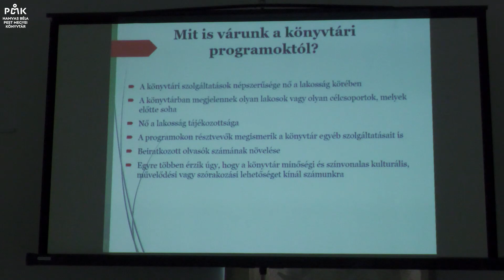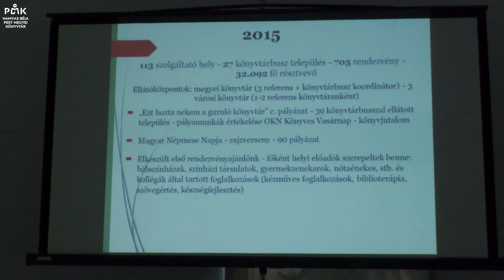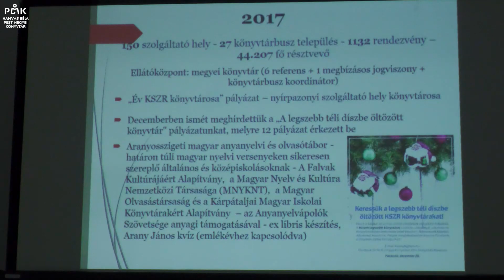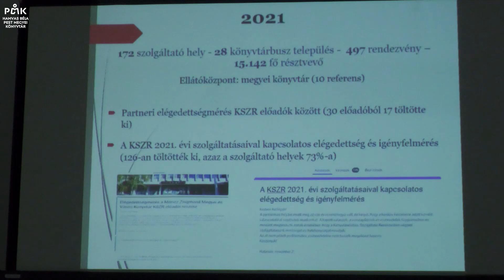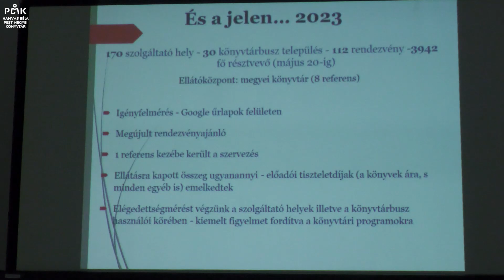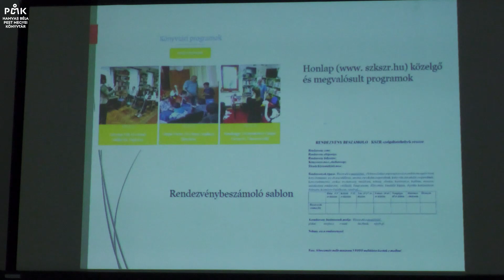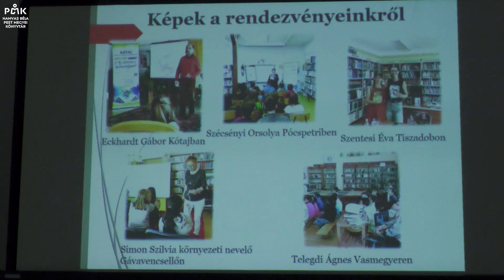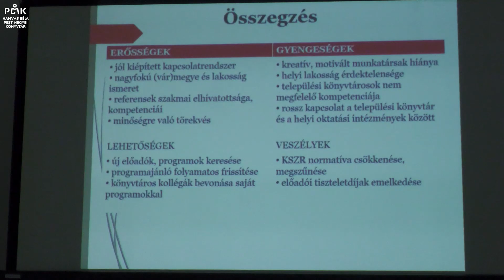„Ez érdekes volt.” – Könyvtári programok szervezése Szabolcs-Szatmár-Bereg Vármegyében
Simon Szilvia előadása

10 éves a KSZR - műhelynap a Könyvtárellátási Szolgáltató Rendszerről
2023. május 31. Pócsmegyer